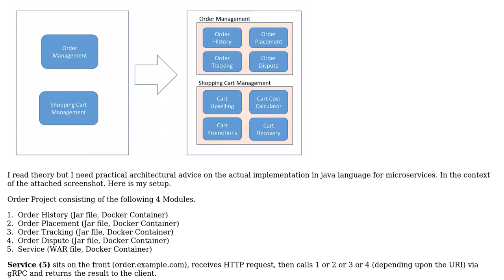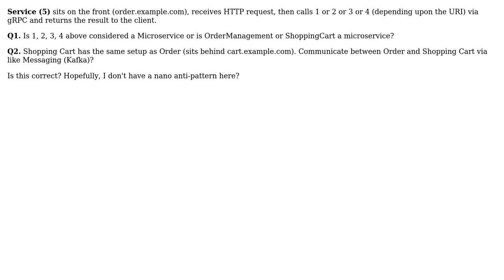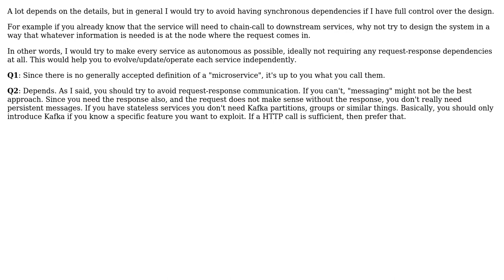Software Engineering: Microservice Decomposition and Inter-service communication (2 Solutions!!)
Software Engineering: Microservice Decomposition and Inter-service communication

With thanks & praise to God, and with thanks to the many people who have made this project possible! | Content (except music & images) licensed under CC BY-SA | Music | Images & others | With thanks to user Robert Brautigam user mhr user herby user AppDeveloper and the Stack Exchange Network Trademarks are property of their respective owners. You are responsible for your own actions.